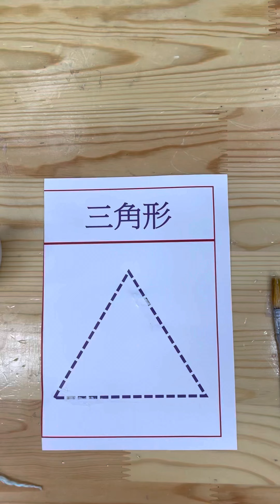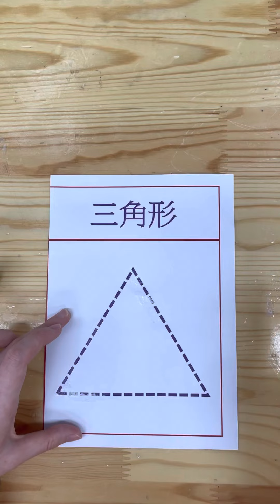跟著形狀走——Miss Sunshine